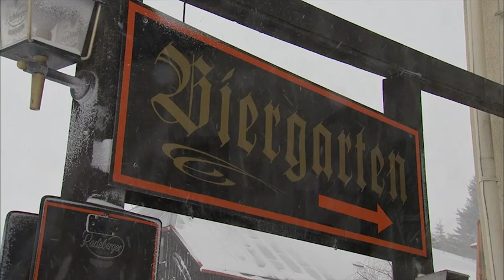Winter lässt nicht locker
Der April in Deutschland bleibt wegen der kalten Luft von Tief „Uta“ weiterhin winterlich. Das zeigte auch ein Besuch am Dienstag im oberen Erzgebirge. Der Deutsche Wetterdienst rechnet weiter mit einer niedrigen Schneefallgrenze: Schnee, Graupel und Schneeregen sollen auch in den kommenden Tagen bis in tiefe Lagen möglich sein. Es bleibt nasskalt und ungemütlich. Ab Freitag aber soll es etwas milder und freundlicher werden. Video: Oliver Kaufmann/Promovie